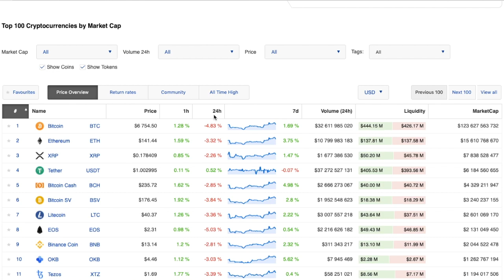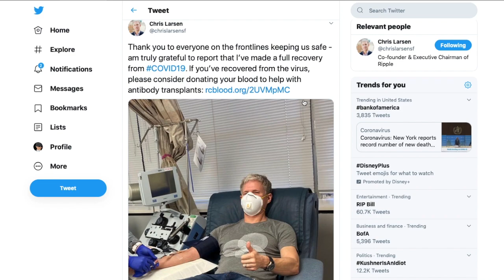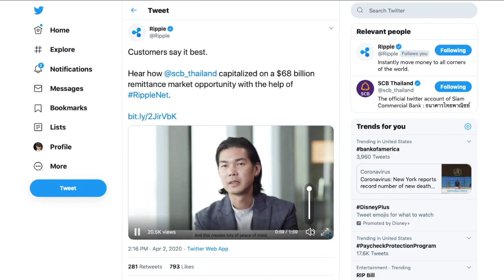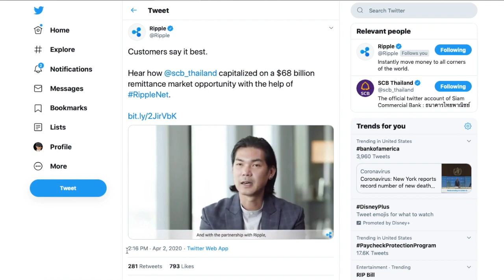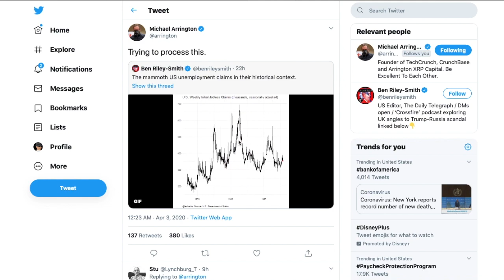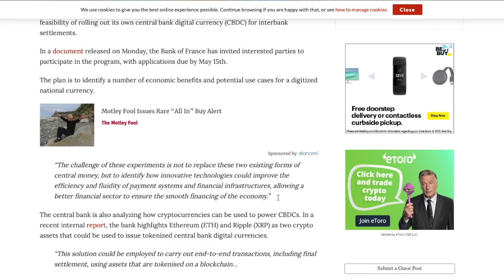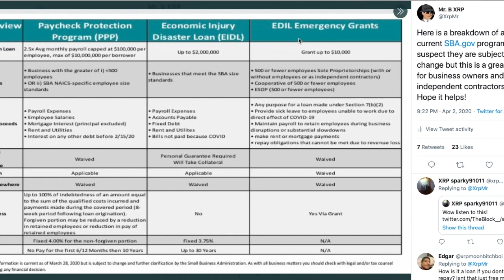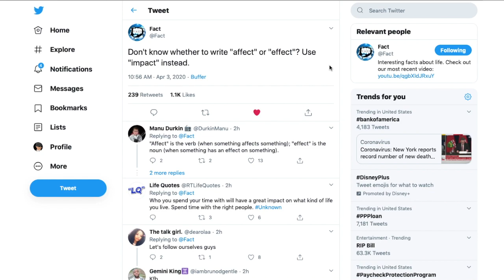Ripple's Chris Larsen, French CBDC w/ XRP & ETH, Siam Bank & BTC Whales beginning to crack?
Code: MRB1MFREE

Calculate Your Crypto Taxes And File Your Return At Token Tax

Save $19.80 On CoolWalletS Hard Wallet(Members Only)
SAVE $59.90 (Two Months FREE) When You Open An IRA With
iTrustCapital.com To Grow Your XRP Tax Free(Members Only)